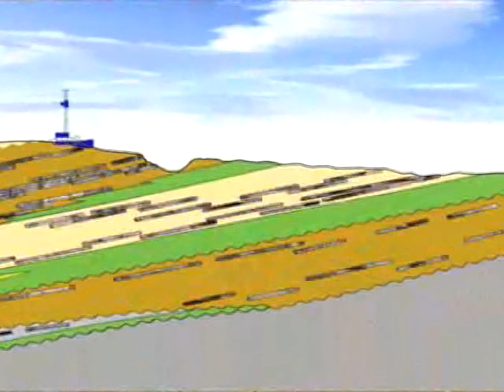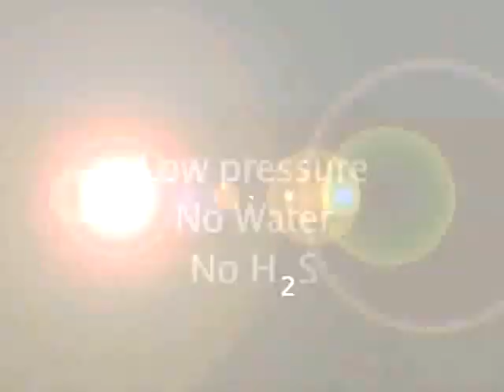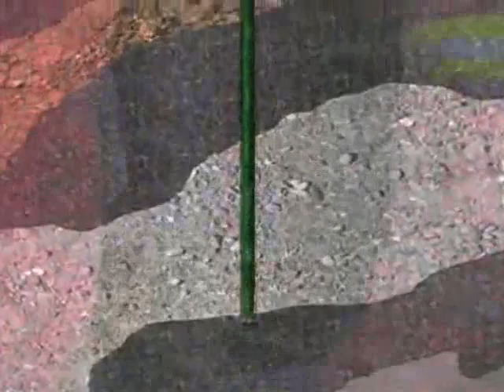A Bright Future Part 1